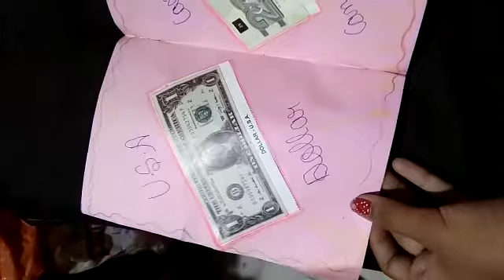Currency Album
SAFFRON PUBLIC SCHOOL